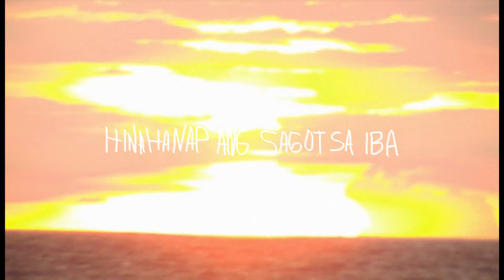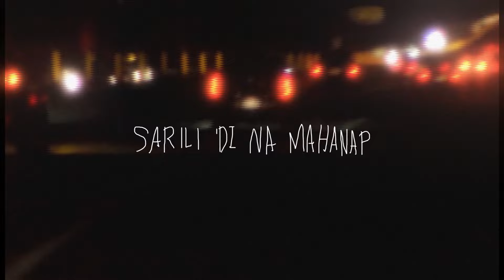Kid Chucky - Nakaraan (Visualiser)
Artist » Kid Chucky
Composed » Kid Chucky
Visuals by : Connections & pump xo pretty